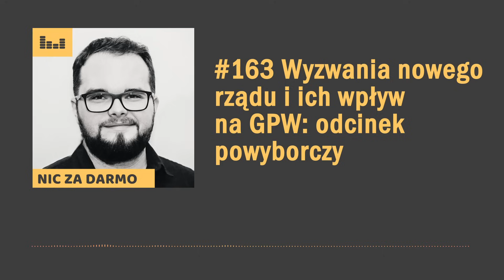Wyzwania nowego rządu i ich wpływ na GPW - odcinek powyborczy / Nic za darmo #163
Mamy Halloween, więc to doskonały czas na... polityczny odcinek! Oczywiście w odcinku zawsze skupiam się na temacie pieniędzy, więc polityka będzie tu tłem do naszych finansów, ale tym razem tłem bardzo istotnym. Nowy rząd to nowe wyzwanie, nowe pomysły, być może nowe podatki, nowe ulgi, reformy i wiele zmian, które czekają nas w nachodzących miesiącach.

Czas na pewne powyborcze podsumowanie z potencjalnymi detalami, które można latwo przegapić jeśli nie śledzimy tego bardzo na bieżąco.

W tym odcinku:
► Podsumowanie powyborcze z perspektywy finansów państwa i naszych;
► Potencjalne wyzwania i problemy nowego rządu;
► Jak to wszystko może wpłynąć na polską giełdę i spółki na niej notowane?

I jak zawsze przy politycznych tematach, wielka prośba o kulturę w komentarzach - wiadomo, że polityka to temat trudny, ale starajmy się trzymać merytoryki.